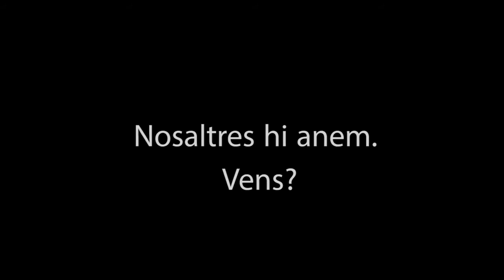El pessebre vivent de la Torre del Suro en marxa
El Taller Escola Sant Camil prepara la nova edició del pessebre vivent de la Torre del Suro. Tindrà lloc el proper 21 de desembre, a les 18.00 h al carrer Sales i Ferré 60 de Barcelona.